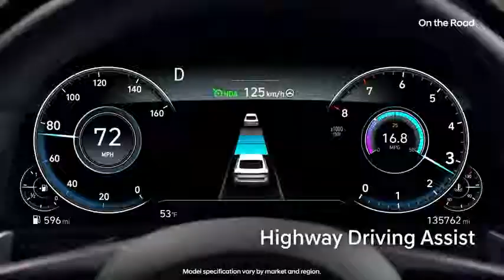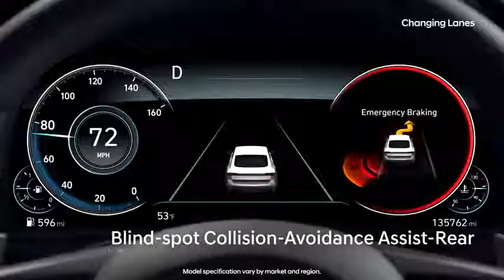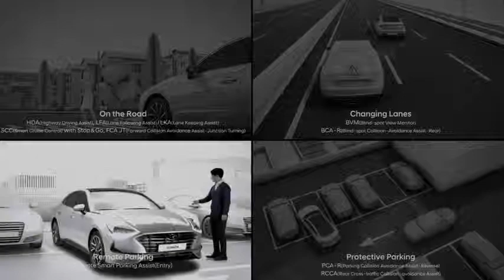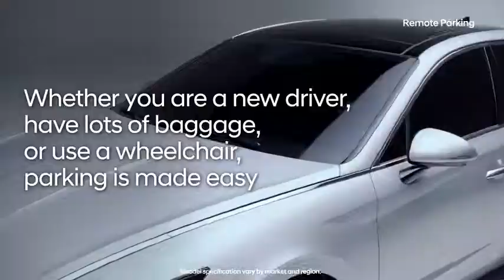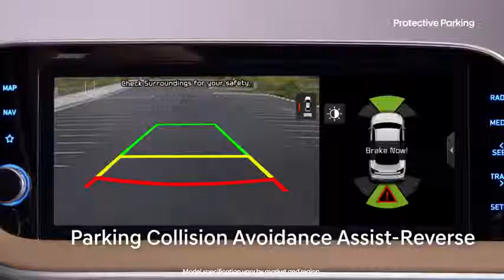Hyundai Smart Sense – Sonata